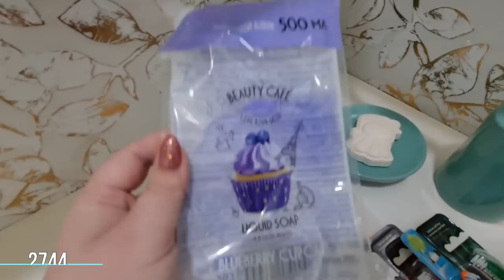Посуда: "Северное сияние" и сковородки, наборы для ванны.